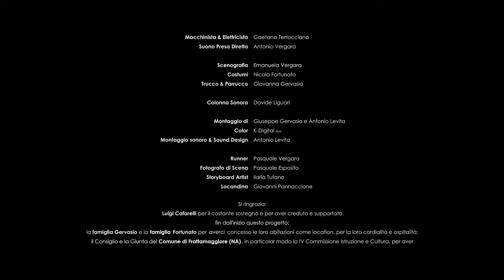“Il Pezzo di Carta” di Giuseppe Gervasio (FullHD)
Con Peppe Romano, Teresa Pellino, Giuseppe Gervasio, Luigi Giordano e la voce di Pasquale Vergara nel ruolo dell’amico

Regista, sceneggiatore e produttore Giuseppe Gervasio
Direttore della fotografia Antonio Levita
Autore della colonna sonora Davide Liguori
Aiuto regista Antonio Palo
Fonico presa diretta Antonio Vergara
Scenografa e assistente alla regia Emanuela Vergara
Costumista e segretario di edizione Nicola Fortunato
Make-up artist Giovanna Gervasio
Macchinista Gaetano Terracciano
Fotografo di scena Pasquale Davide Esposito
Runner Pasquale Vergara
Storyboard artist Ilaria Tufano

Edito da Giuseppe Gervasio e Antonio Levita
Color a cura di K-film
Montaggio sonoro e sound design Antonio Levita

Locandina a cura di Giovanni Pannaccione

Prodotto da A1 films con il patrocinio morale del Comune di Frattamaggiore (NA) e il sostegno di Luigi Cafarelli Tufano.

Si ringraziano: Blackburger, Casastile Design, Liguori s.r.l, Qualifica Group, Gnokk - osteria e vineria, Fisiomed, F Boutique, Luca Piscopo - Anema e Pizza e Flames 4.0

PREMI 2023/2024
- Menzione d’onore al Ponza Film Award
- Miglior attore (Peppe Romano) al Courtyard Indipendent Film Festival
- Selezionato al Festival della commedia - Pulcinella FilmFest
- Selezionato al Vesuvius International FilmFest